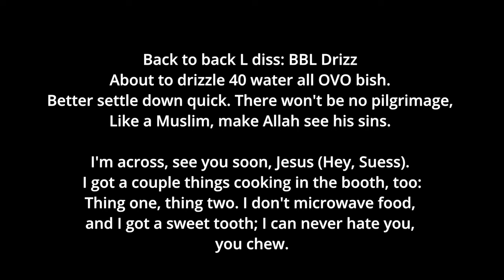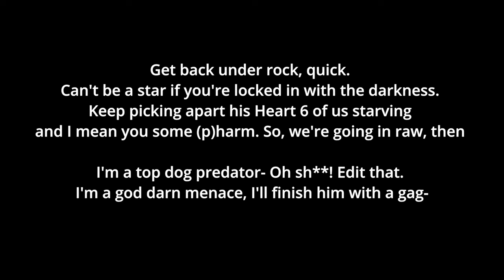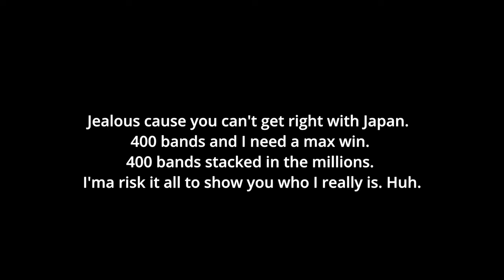AI DISSES Kendrick BETTER than Drake Could!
Drake Ai voice filter over original lyrics I wrote dissing the GOAT Kendrick Lamar.

I messed up the read along lyrics- was supposed to be "Mecca Allah see his sins" but we'll let it slide